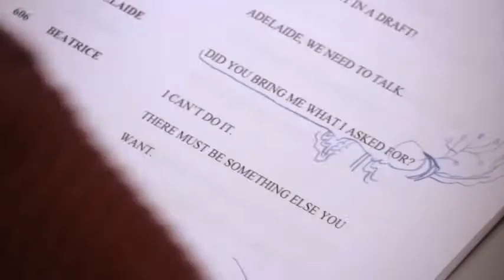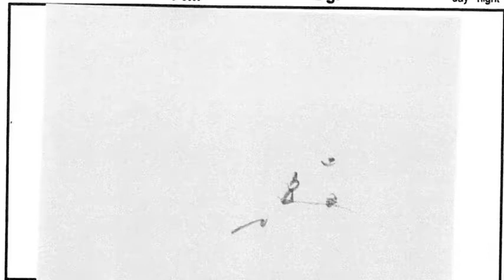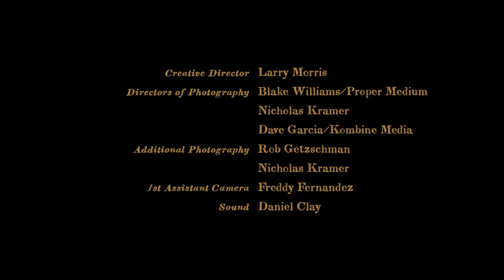Behind Over The Garden Wall (Mini Documentary)